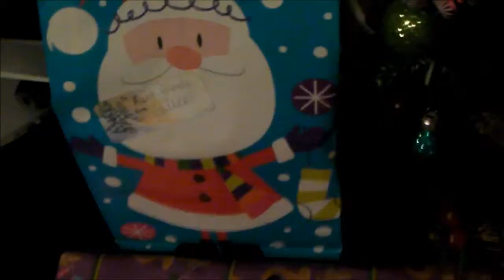Vlogmas Day 17 Update | Callie Curiosity